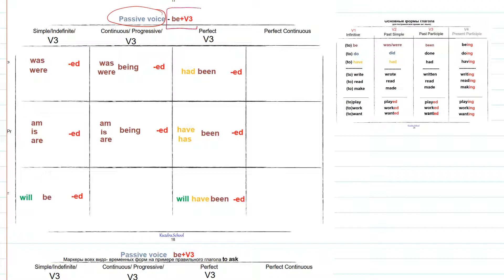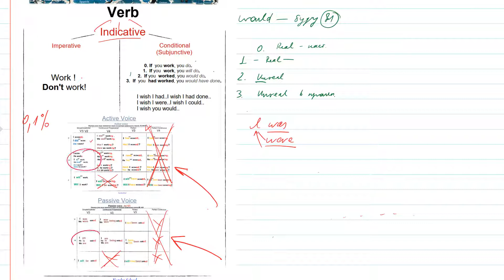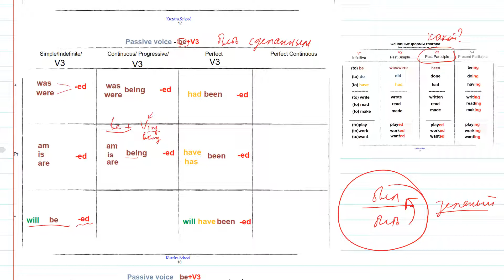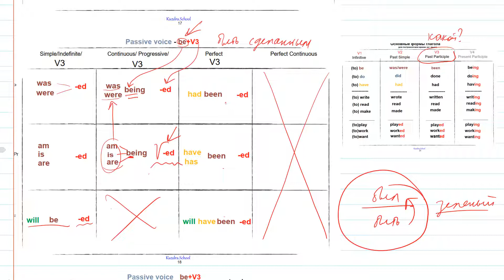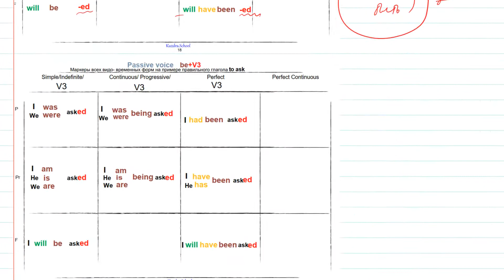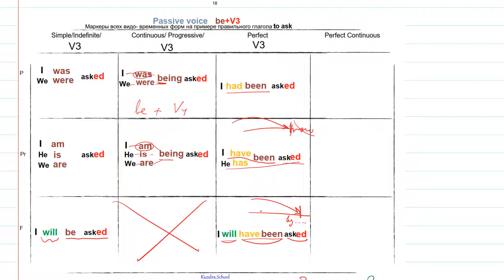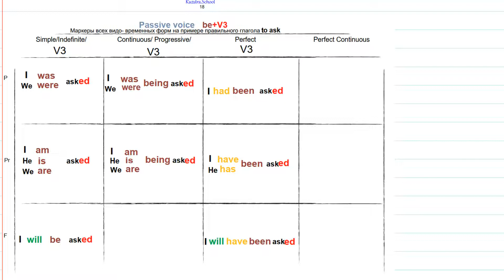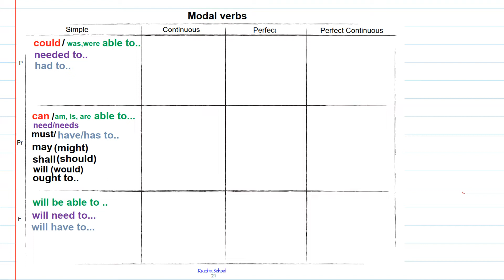11.Памятка. Пассивный залог английского глагола.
Памятка-шпаргалка. Обзор основных тем в английском, необходимых для системного понимания языка, - от правил чтения до системы глагола.